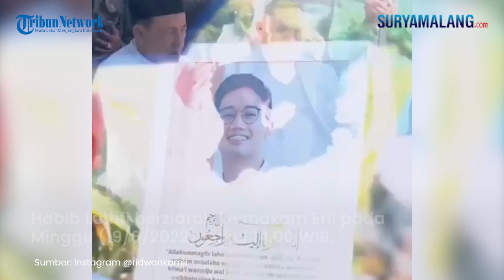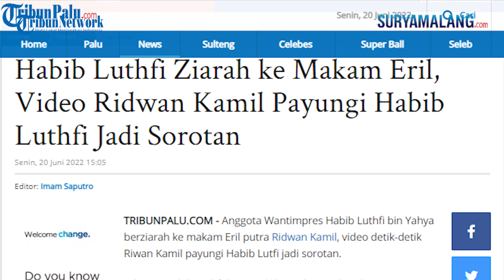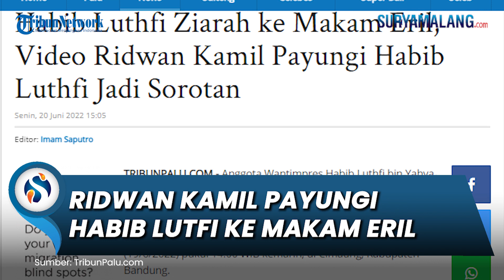Momen Ridwan Kamil Payungi Habib Lutfi saat Ziarah ke Makam Eril, Video Jadi Sorotan Warganet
SURYAMALANG.COM - Anggota Wantimpres Habib Luthfi bin Yahya berziarah ke makam Eril putra Ridwan Kamil, video detik-detik Riwan Kamil payungi Habib Lutfi jadi sorotan.

Adapun Habib Luthfi berziarah ke makam Eril pada Minggu (19/6/2022) pukul 14.00 WIB kemarin, di Cimaung, Kabupaten Bandung.

Ketika berziarah, Habib Luthfi menggunakan pakaian serba putih.

Dia ditemani oleh Ridwan Kamil dan juga Atalia Praratya.

Tampak dalam video yang diunggah Ridwan Kamil di akun Instagramnya, Habib Luthfi berjalan menuju makam dan dipayungi oleh Ridwan Kamil.

Begitu tiba di makam Eril, Habib Lutfhi berdoa dan membacakan tahlil dan shalawat untuk Eril.

Masyarakat yang saat itu hadir di lokasi turut mendoakan Eril bersama Habib Luthfi.

Momen Ziarah Habib Luthfi ke makam Eril seketika menjadi teduh dan syahdu.

Sebelum meninggalkan lokasi pemakaman Eril, Habib Luthfi sang ulama karismatik ini berterima kasih atas kehadiran Kang Emil yang sudah mendampinginya untuk berziarah.

"Pak Gub terima kasih banyak, assalamualaikum," ucap Habib Luthfi, dalam keterangan di laman Pemprov Jabar.

Sedangkan dalam keterangan unggahan tersebut, Gubernur Jabar yang akrab disapa Kang Emil ini juga menyampaikan terimakasih kepada semua masyarakat yang datang mendoakan Eril.

"ALHAMDULILLAH, Makam Alm Ananda Eril, kemarin diziarahi dan didoakan oleh Habib Muhammad Luthfi bin Yahya. Juga terima kasih kepada semua yang berkenan datang mendoakan. Jazakumullah," tulis Emil.

Diketahui, Eril dimakamkan di kampung halaman sang Ibunda Atalia Praratya, di Cimaung Kabupaten Bandung.

Ridwan Kamil saat ini tengah menyiapkan masjid yang dibangun di sekitar makam Eril.

Masjid yang akan dibangun di Cimaung tersebut didesain langsung oleh Ridwan Kamil.

Lokasi masjid nantinya bakal bersebelahan dengan sungai kecil dengan pemandangan gunung dan pesawahan yang hijau.

Makam Eril ini berada di sebelah Masjid yang akan dinamai Al Mumtadz, sesuai dengan nama akhir anak sulungnya: Mumtadz.

Al Mumtadz mengandung arti terbaik, sehingga diharapkan masjid tersebut menjadi tempat mulia yang terbaik.

Artikel ini telah tayang di TribunPalu.com dengan judul Habib Luthfi Ziarah ke Makam Eril, Video Ridwan Kamil Payungi Habib Luthfi Jadi Sorotan,